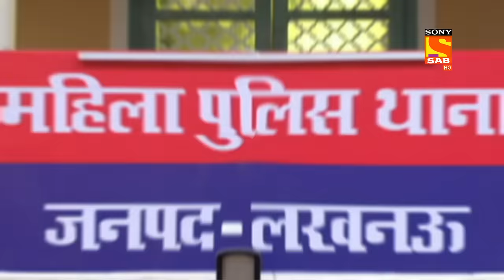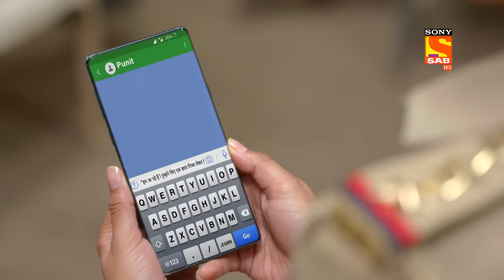How Will Haseena Mallik Change A Child's Thinking? - Maddam Sir - Ep 488-Full Episode- 29 April 2022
Episode 488: How Will Haseena Mallik Change A Child's Thinking?
Karishma singh says that girl wanted to harm herself and conveys this to her family